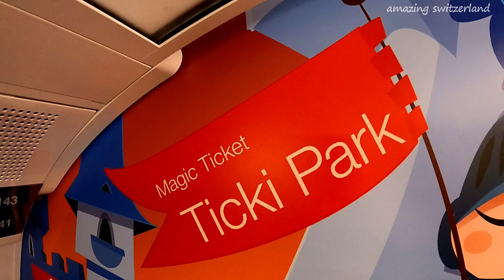Swiss Mini 2 - The Family Coach in the Swiss Train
Many long distance double deck trains have nice family carriages for our kids, here is a small video of this carriage.